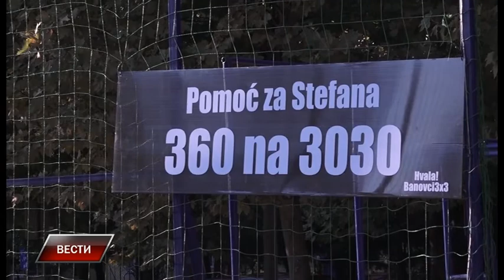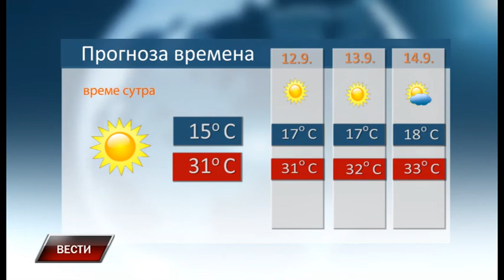Vesti 10 9 2021